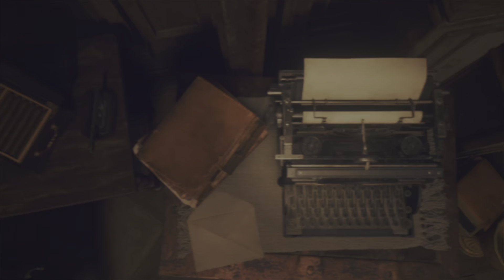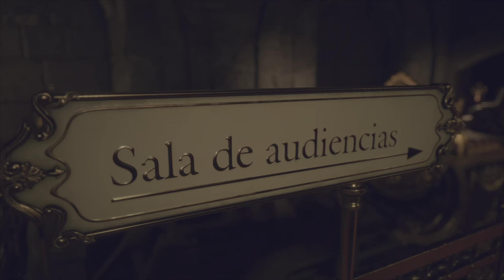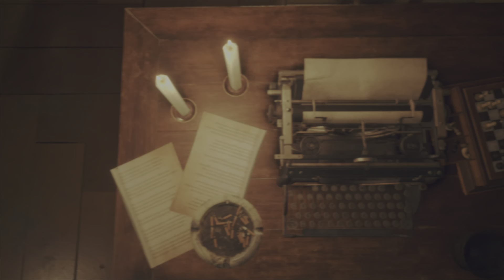Resident Evil 4 | Part 10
RE4 -10-